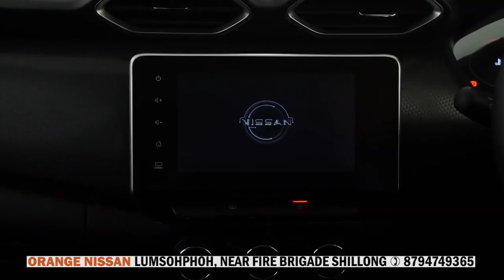KA CONGRESS KA LONG KUM KA ÏING KABA LA PAIT LA PRA, ONG U BAH PRESTONE TYNSONG